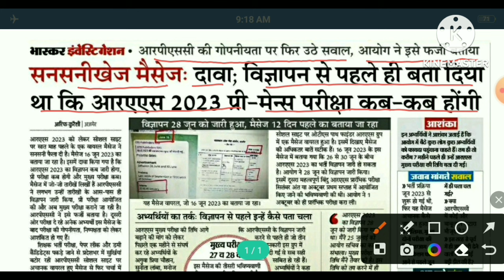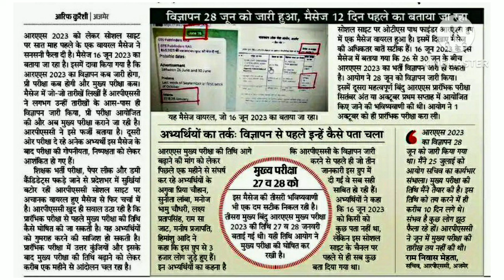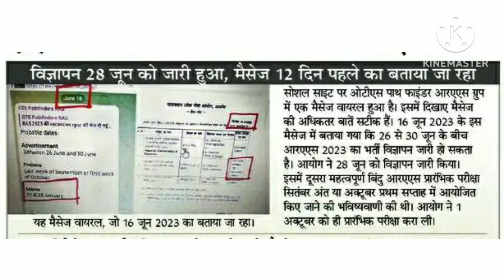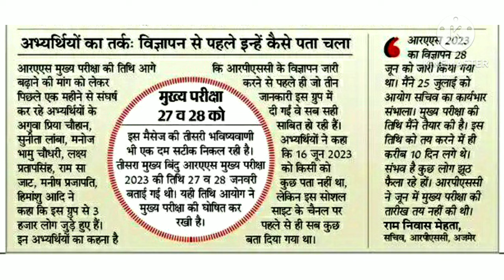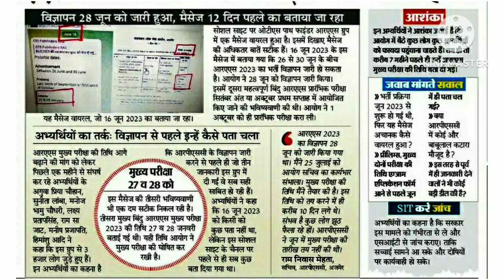Ras Mains Latest News। Ras Mains News। Gk Classes 1972।